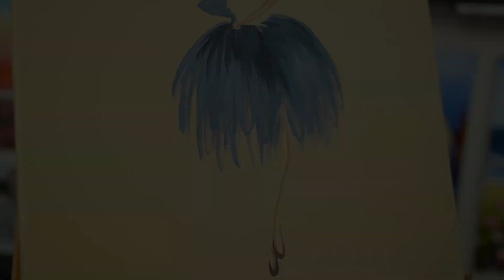How to paint Golden Girl with a Star / Acrylic tutorial / Interior painting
In this video I'm painting a ballet girl with gold acrylic paint.